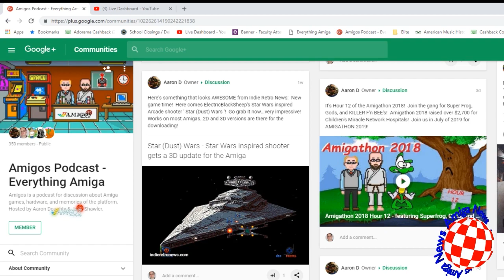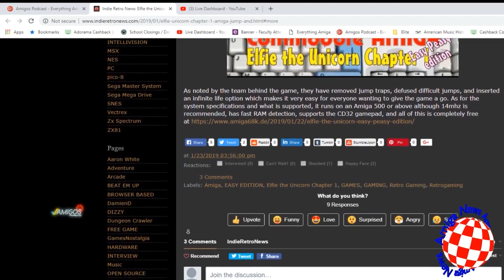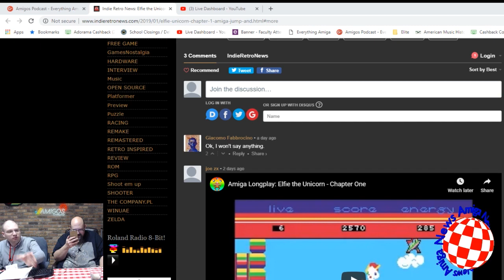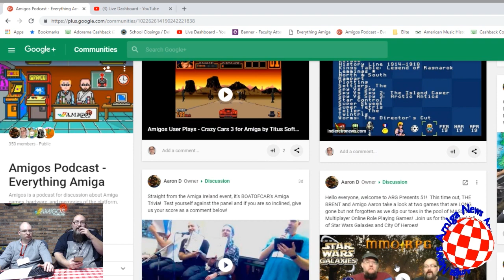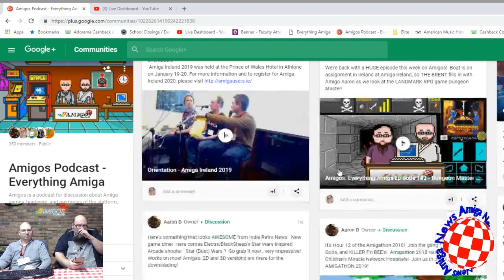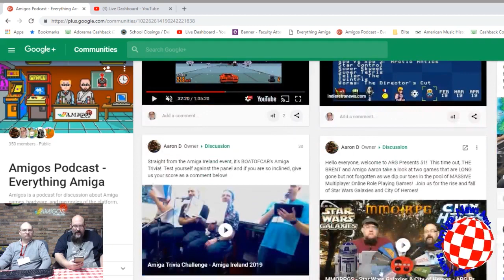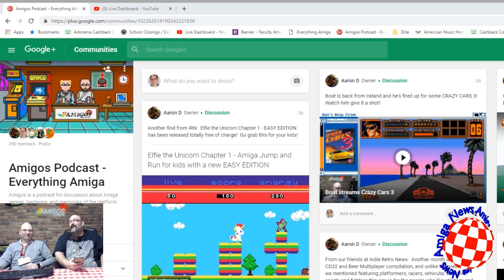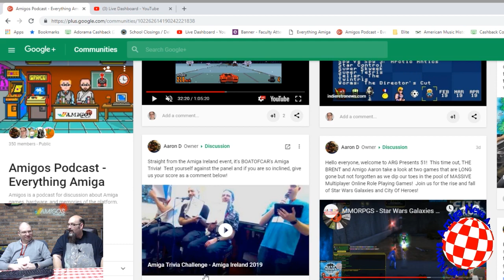Amigos: Everything Amiga Episode 183 - Crazy Cars 3